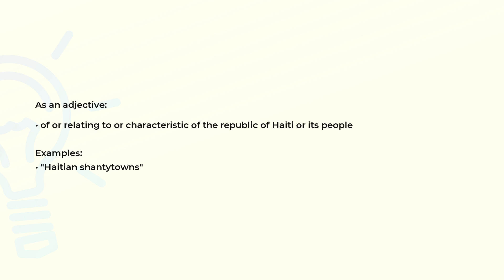What is the meaning of the word HAITIAN?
Definition, examples of use and spelling of the word HAITIAN.

(00:00) Intro
(00:07) As an adjective
(00:22) As a noun
(00:29) Spelling

As an adjective (00:07):
• of or relating to or characteristic of the republic of Haiti or its people

Examples:
• "Haitian shantytowns"

As a noun (00:22):
• a native or inhabitant of Haiti